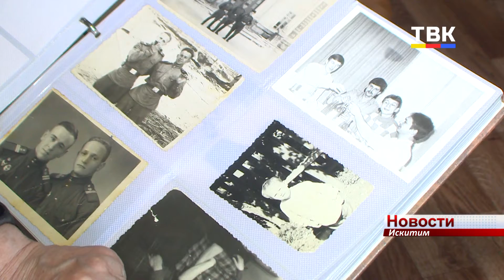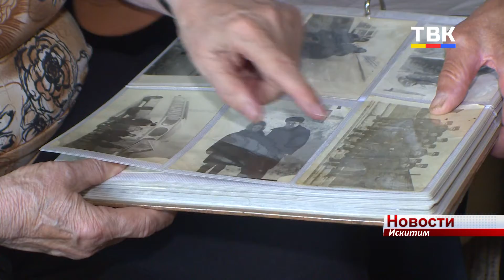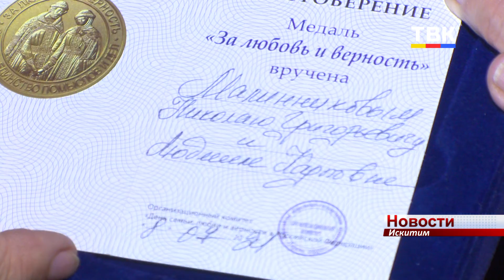«Много нам не надо, а немножечко у нас есть»: паре из Искитима вручили медаль «За любовь и верность»